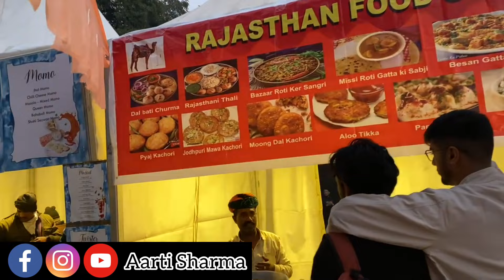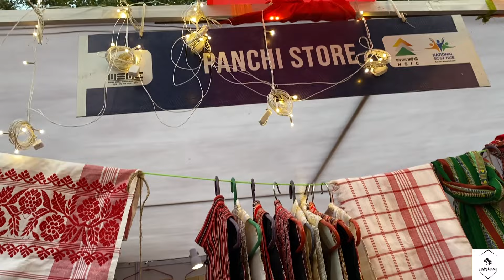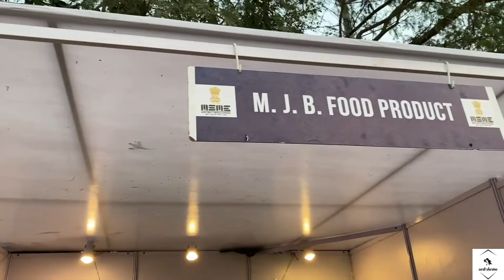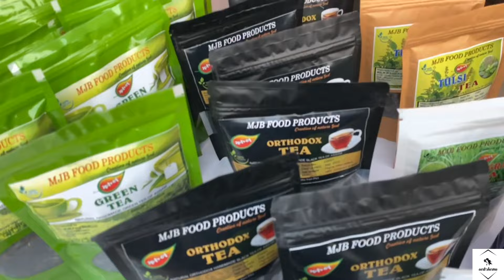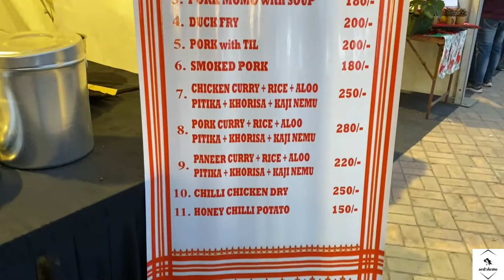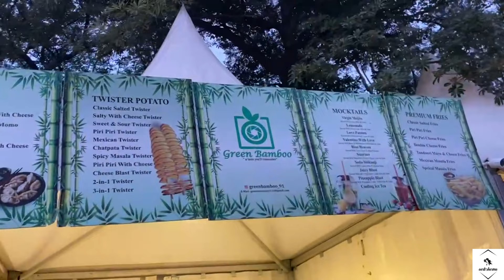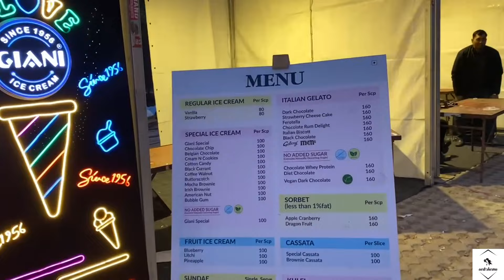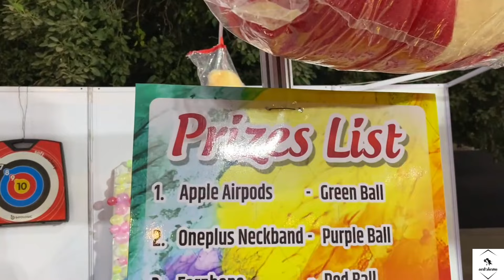Northeast Festival 2022 Delhi | 10th Northeast festival JLN Stadium Delhi | Full Tour & All Details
The biggest festival of Northeast India in Delhi is back again! After a long hiatus due to the Covid pandemic, the 10th edition of the North East Festival will be held on 23rd,24th, 25th & 26th December 2022 at Jawaharlal Nehru Stadium, New Delhi. North East Festival celebrates India’s North East in the capital city to create awareness about the region and promotes its culture, music, food, entrepreneurship, and tourism potential and is one of the best platforms to showcase talents.

North East Festival, 2022 will have a Make In North East Exhibition showcasing the various handloom & crafts, organic food, agro-Horti processing products, and industrial products of various SHGs, farmers, weavers, and entrepreneurs of North East. A series of B2B Meets on tourism and trade will take place.

the festival will see myriad colourful dance dramas, music performances, fashion shows, open-mic sessions, art and photography displays and more. Besides this, a North East Rock Battle will be organised with top rock bands performing from across India to bag the title.

In this video, i have shared all information related to ticket price , timings , location , closest metro station , how to reach, what other things you can do here at Northeast festival 2022 JLN stadium delhi & also taken you on a full tour of Northeast festival 2022 delhi JLN stadium , so make sure to watch this video till the end to know everything.

Venue: Jawaharlal Nehru Stadium, Delhi
Jawaharlal Nehru Stadium Complex, Jawaharlal Nehru Stadium, Pragati Vihar, New Delhi, Delhi 110003, India

Northeast festival 2022 aarti Sharma
Places to visit in Delhi ncr
Christmas events in Delhi 2022
Christmas celebration in Delhi

Bye :)
Take care love.